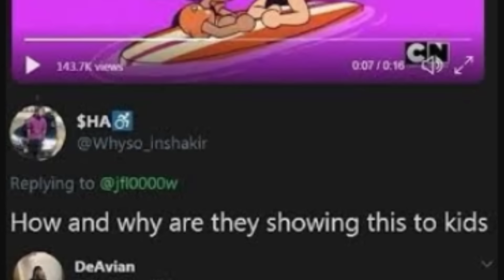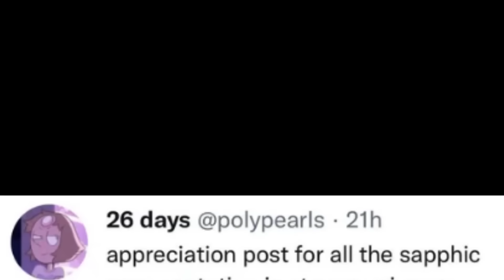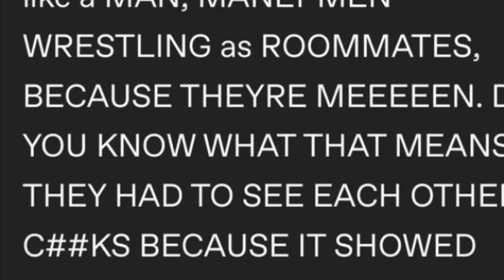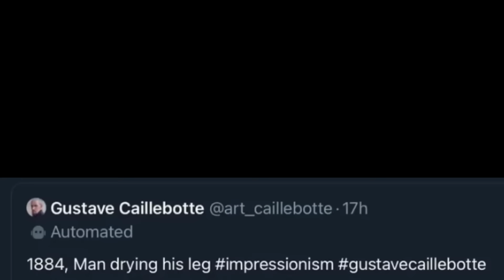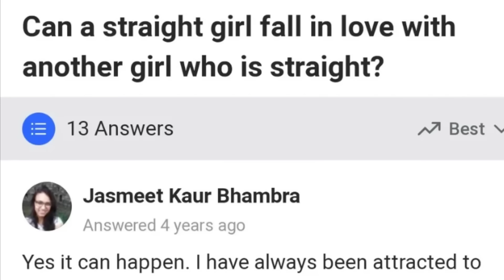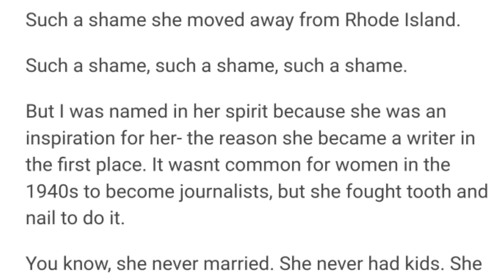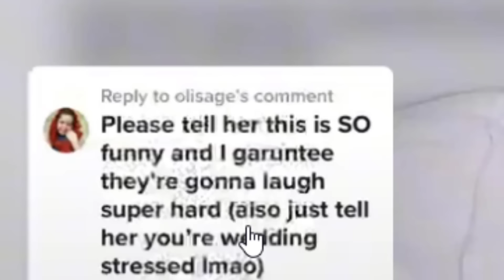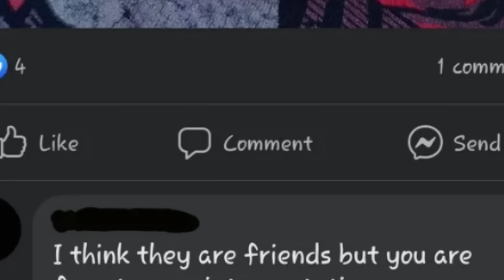they’re lesbians, Harold😳|🌈r/SapphoAndHerFriendd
Sappho Subreddit? Sappho memes! We've gone back into r/SapphoAndHerFriend and I love it. We didn't have AS MANY tiktoks as last time but still managed to slip in a few! Today's video is silly, very gay and fun,  and i really hope you had as much fun as i did, too! Thanks for being literally the best audience I could ask for. You're all amazing.